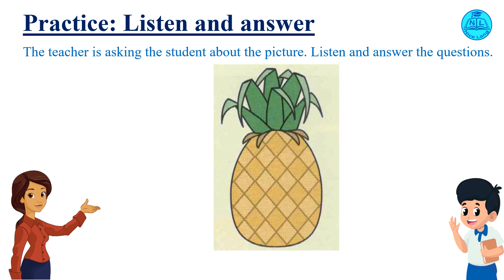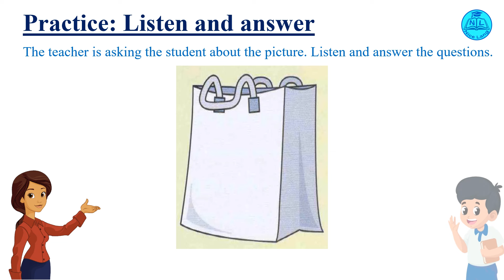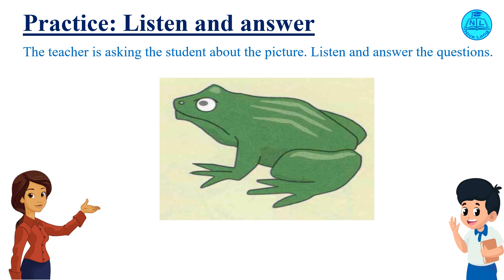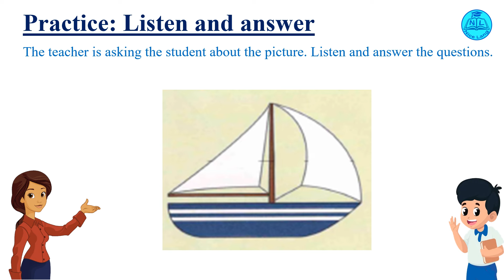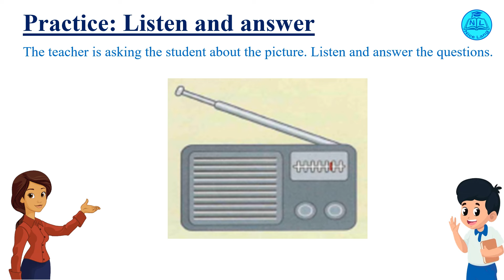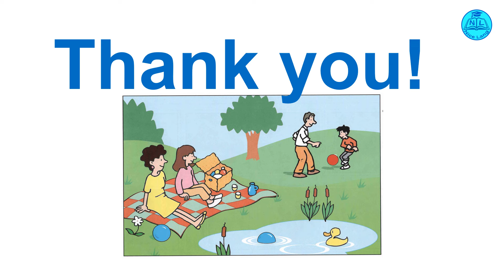STARTERS | English for kids or beginners | Unit 2. Speaking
English for kids or beginners
English students learn Starters
Picnic
PART 4. ANSWER ABOUT THE OBJECTS

SCRIPT
1,
What is this?
It’s a pineapple.
Do you like pineapples?
No, I don’t.
What fruit do you like?
I like apples.

2,
What is this?
It’s a fish.
Do you like eating fish?
Yes, I do.
What do you eat for dinner?
I eat rice, fish and vegetables.

3,
What is this?
It’s a shopping bag.
Do you have shopping bags when you go shopping?
How many shopping bags do you have when you go shopping?
I have three shopping bags.

4,
What is this?
It’s a frog.
Do you like frogs?
Yes, I do.
What pet do you have?
I have a dog and a cat.

5,
What is this?
It’s a dress.
What color is it?
It’s pink.
Do you have a dress?
No, I don’t.
What kind of clothes do you have?
I have shirts, shorts and pants

6,
What is this?
It’s a boat.
Do you ever go by boat?
No, I don’t.
What transport do you like traveling?
I like traveling by plane.

7,
What’s this?
It’s a jacket.
Have you got a jacket?
Yes, I have.
How many jackets have you got?
I have got one.

8,
What’s this?
It’s a radio.
Do you like listening to radio?
Yes, I do.
What do you like hearing on the radio?
I like hearing music.